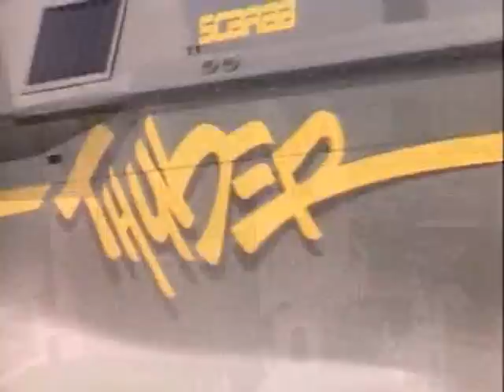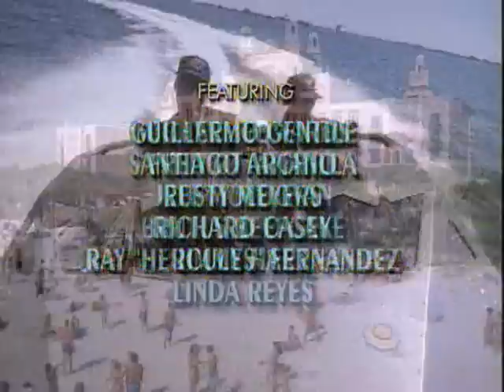Thunder in Paradise / Гром в Раю (ep.2) Thunder in Paradise (Part 2)